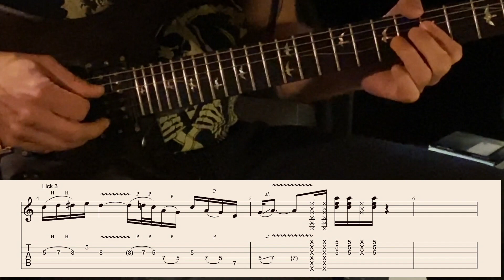Quick Licks with Chris Green - Blues Lick 3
Here's a nice blues lick that's a little more challenging rhythmically.